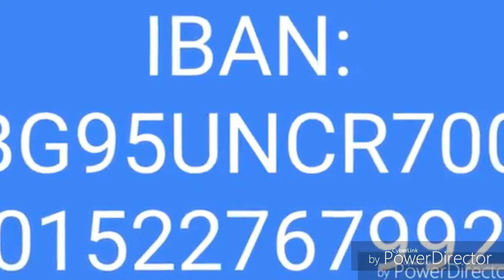ВПЕРЕД МОРПЕХ!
ПОСВЯЩАЕТСЯ ВСЕМ МОРПЕХАМ РОССИИ
ТАМ ГДЕ МЫ ТАМ ПОБЕДА!
Клип посвящен живым и погибшим морпехам которые сражались за нашу Родину, за нашу жизнь отдали свои жизни!
Также клип посвящен тем кто стоит сейчас на страже отечества!